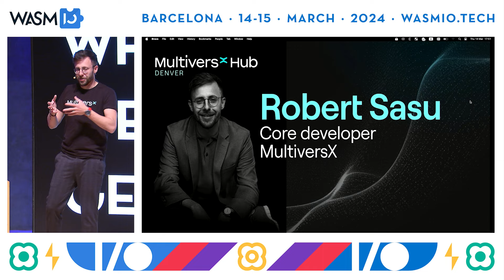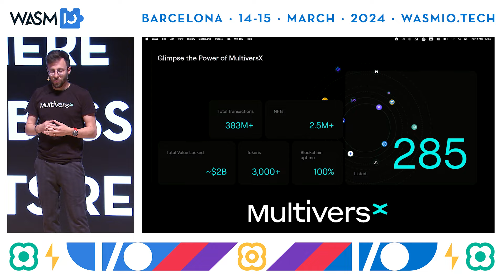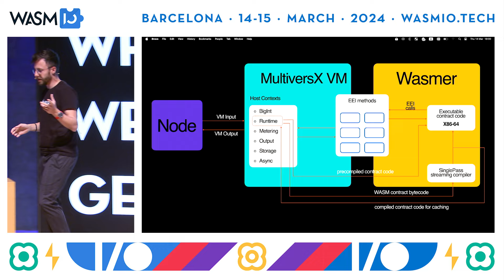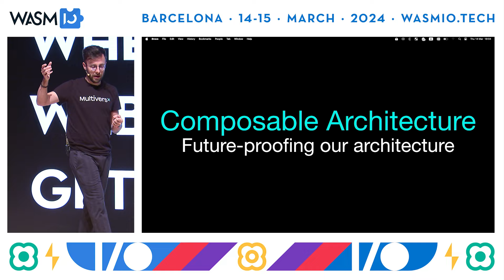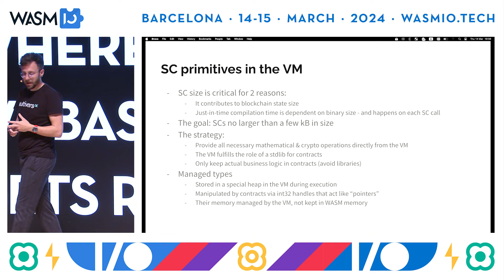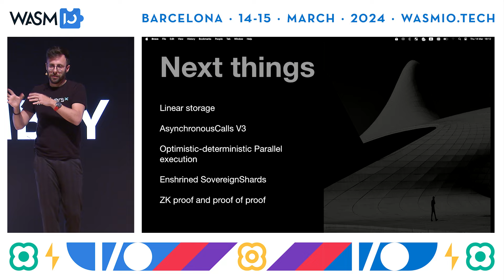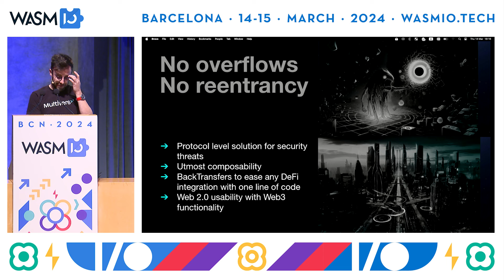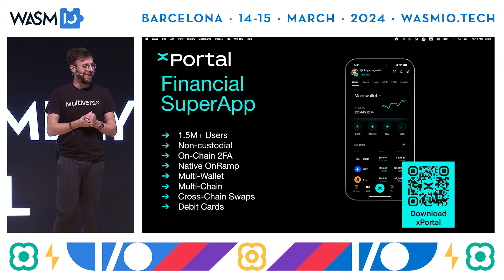WebAssembly at the Core of the MultiversX Blockchain by Robert Sasu @ Wasm I/O 2024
Wasm I/O 2024 / 14-15 March, Barcelona

This is the story of how WebAssembly got to be integrated at the core of the MultiversX blockchain: its performance, portability and interoperability. It’s also about all the choices regarding this integration: the rich VM environment, managed allocation, IO, ESDT tokens, safety, and execution.

This talk is about how and why WebAssembly is so well suited for the blockchain, and our latest progress in running it at the core of the decentralized applications in our ecosystem.

I’ll talk a little about how we started and why we chose WebAssembly and Wasmer.

Then, I’ll go into what makes our integration of WebAssembly special: the very minimal builds, the way we allocate and handle so-called “managed types”, the way we handle I/O and cryptography, as well as how we model and deal with cryptocurrencies and tokens.

I’d also like to go in some depth about interoperability between blockchain applications. I will touch on sharding and sovereign chains, but especially about our new model of asynchronous calls between smart contracts, which are all independent WebAssembly modules.

I’ll talk about several more developments and performance improvements we have planned for the rest of 2024, and the impact they will have on how we do finance and build on the Web in the 21st century.